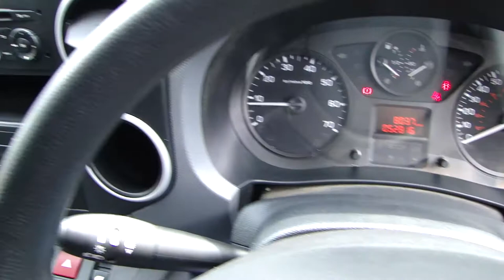2014 Peugeot 850s 1.6 HDI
Details below!